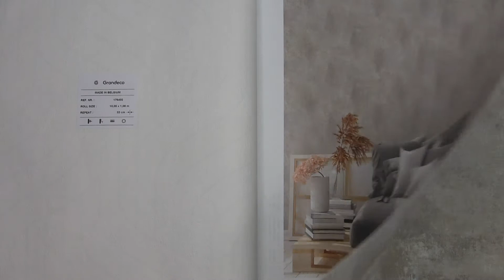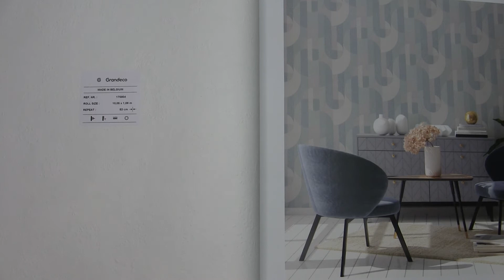Обои Grandeco коллекция Feeling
Интернет-магазин обоев Tapeten.com.ua рад представить вашему вниманию бельгийские обои Feeling от Grandeco. Виниловые обои на флизелиновой основе, размер 1,06x10,00 м. Узнать стоимость вы сможете на сайте, переходите по ссылке ниже.

The online wallpaper store Tapeten.com.ua is pleased to present to your attention the Belgian wallpaper Feeling from Grandeco.